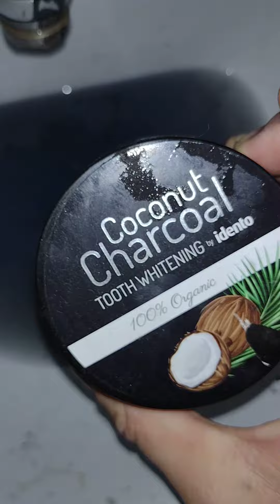morgellons test With activated charcole, Sparkling like crazy when sprayed With handsanitizer.